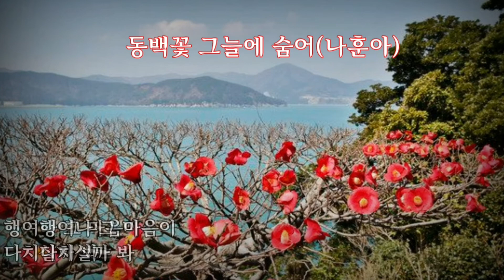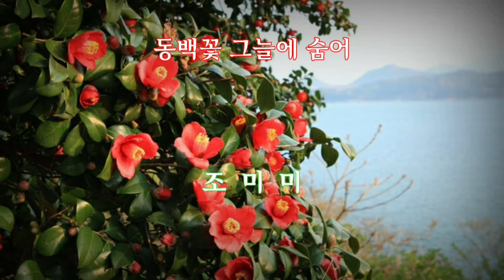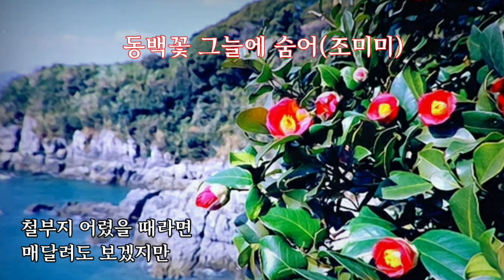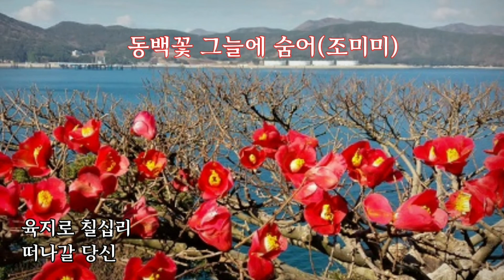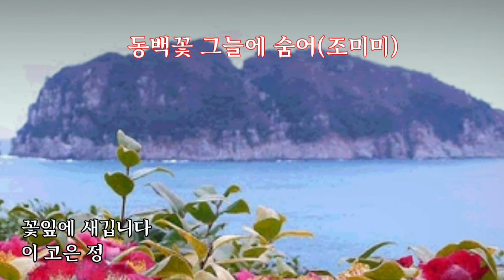동백꽃 그늘에 숨어(유화/나훈아/조미미)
아아아아아아 정말이었군요
뱃길로 칠십리 떠나갈 당신
철부지 어렸을 때라면
매달려도 보겠지만
행여나 그 마음이 아프실까봐
음 동백꽃 그늘에 숨어
동백꽃 그늘에 숨어
꽃잎에 새깁니다 이 고운 정​

아아아아아아 진정이었군요
육지로 칠십리 떠나갈 당신
몸부림도 치겠지만
행여나 그 마음이 다치실까봐